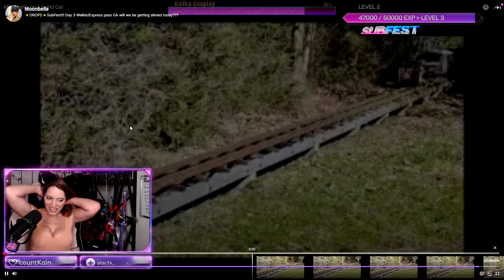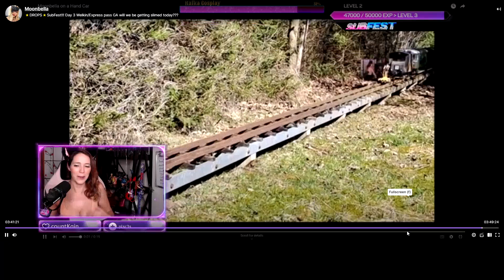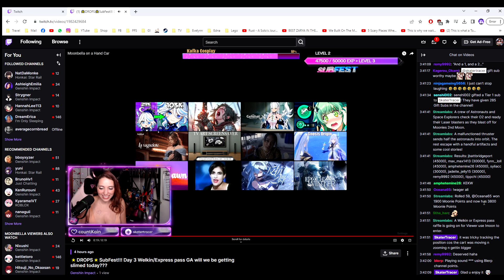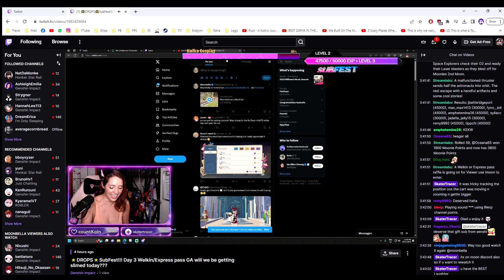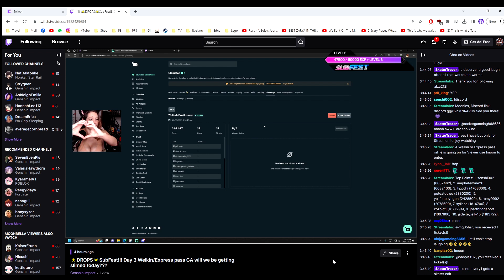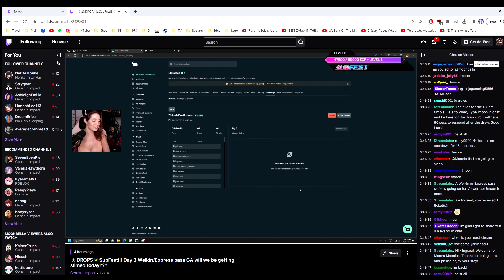Moonbella Reaction to Moonbelle on Hand Car (6mins)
she has the best laughter
6 mins of her laughing still haha

Moonbelle had to do Squats
clip a part of the stream n re-edits by skater
n here is her reaction